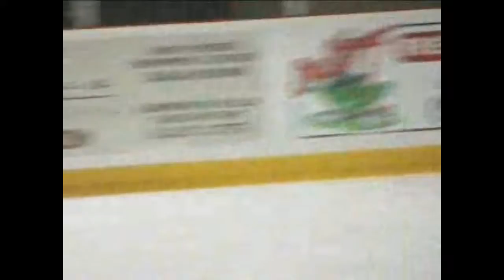1 Ice skating 8 19 2016